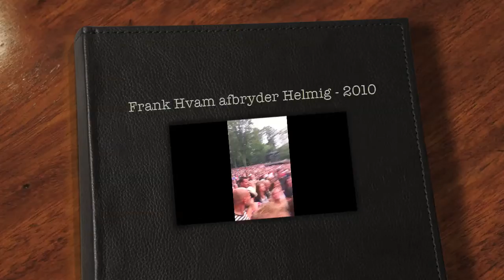Frank Hvam afbryder Helmig koncert - Skanderborg 2010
Frank Hvam afbryder Thomas Helmig koncert på Skanderborg Festival 2010.